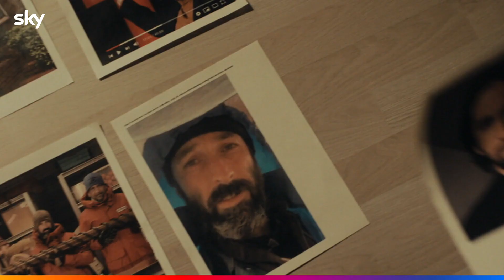TRUE DETECTIVE: NIGHT COUNTRY (2024) | Trailer italiano della serie crime con Jodie Foster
"True Detective: Night Country" è la quarta stagione della serie antologica TrueDetective creata, scritta e diretta da Issa Lòpez con protagoniste Jodie Foster e Kali Reis.

Dal 15 gennaio 2024 su SkyAtlantic.

TRAMA DELLA STAGIONE 4
Nella quarta stagione, quando la lunga notte invernale cala a Ennis, in Alaska, i sei uomini che gestiscono la Tsalal Arctic Research Station svaniscono senza lasciare traccia. Per risolvere il caso, le detective Liz Danvers (Foster) ed Evangeline Navarro (Reis) dovranno affrontare i loro demoni e l’oscurità per scoprire segreti sepolti e ben custoditi dal ghiaccio.